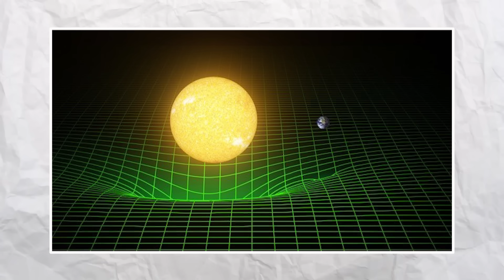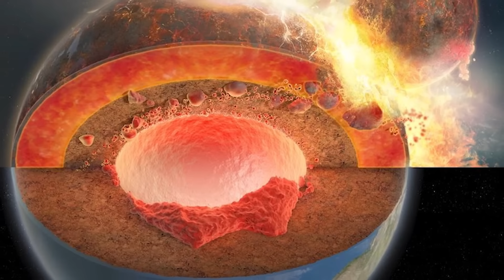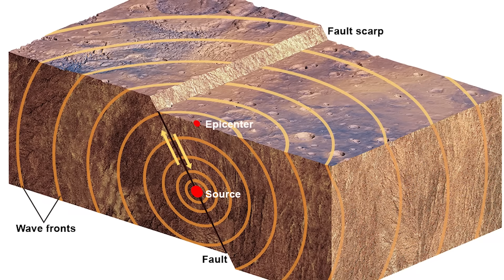NASA Fed 3I/ATLAS Data Into AI… It Revealed the Dark Side of the Ship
Something is hurtling through our solar system, and NASA is quietly panicking. The object, 3I/ATLAS, was first dismissed as a comet, but its strange signals and the quadrupling metal anomalies around it told a different story. To put it mildly, this was no natural phenomenon. When human analysis failed, the data was given to a next-generation AI for an unbiased opinion. The AI didn't just offer an opinion; it offered a terrifying certainty. It decoded the object's secrets, revealing the dark side of what it truly is and the potential impact it could have on the Red Planet.